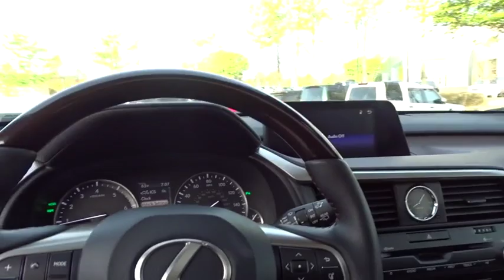2018 Lexus RX Duluth, Johns Creek, Buford, Suwannee, Lawrenceville, GA G180556L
Eminent White Pearl Used 2018 Lexus RX available in Duluth, Georgia at Hennessy Lexus of Gwinnett. Servicing the Johns Creek, Buford, Suwannee, and Lawrenceville, GA area.
2018 Lexus RX RX 350L Luxury - Stock#: G180556L - VIN#: JTJGZKCA0J2004282

2018 Lexus RX 350L Eminent White Pearl Clean CARFAX. *L/CERTIFIED*, *ONE OWNER*, *CARFAX ACCIDENT FREE*, *All Routine Maintenance Up To Date*, *Intuitive Parking Assist*, *High Intensity Discharge (HID) Headlamps w/DRL*, *Heated and Ventilated Front Seats*, *Blind Spot Monitor w/Rear Cross Traffic Alert*, *Back up Camera*, **PLEASE CALL HENNESSY LEXUS OF GWINNETT @ TO SCHEDULE A TEST DRIVE.**, Blind Spot Monitor w/Rear Cross Traffic Alert, Illuminated & Wood Door Trim, Premium Package, Tilt & Slide Sun/Moon Roof, Wheels: 20 High-Gloss Machined. L/Certified by Lexus includes up to a 6 Year/Unlimited Mileage Warranty from the original in-service date, with a minimum of 2 Year Coverage from the date of purchase. Every L/Certified vehicle comes with a complimentary scheduled maintenance program for 2 Years or 20000 Miles; whichever comes first. Also included is a 161-point inspection/reconditioning, 24/7 roadside assistance, trip-interruption services, Towing Lockout Service, Emergency Fuel Service, and a complete CARFAX vehicle history report. 19/26 City/Highway MPGWelcome to Hennessy Lexus of Gwinnett, come experience the largest selection of L Certified vehicles in the Southeast! We are a family owned dealership with deep roots in the Atlanta community. The Hennessy family takes great pride in providing local drivers like you with an exceptional selection of the latest luxury Lexus sedans, hybrids, and SUVs. Our commitment to superior customer service has earned us the 2016 DealerRater Lexus Dealer of the Year Award.